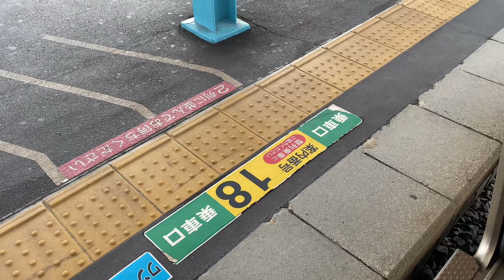郡山駅発車メロディー「扉」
今回は、郡山駅発車メロディーの「扉」を動画にしました。
郡山市は、GReeeeNのグループ結成の地だそうです。2015年4月1日から使われているらしいです。
今回紹介した「扉」ですが、ワンマン運転の時は流れません。ご注意ください！

なにかありましたらコメント欄でお願いします！